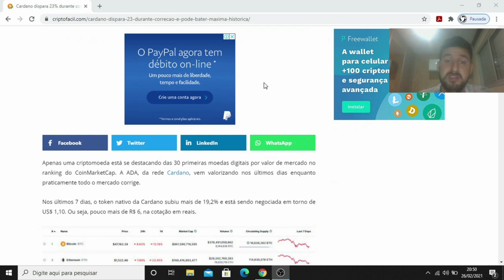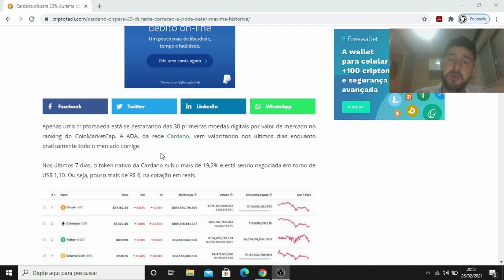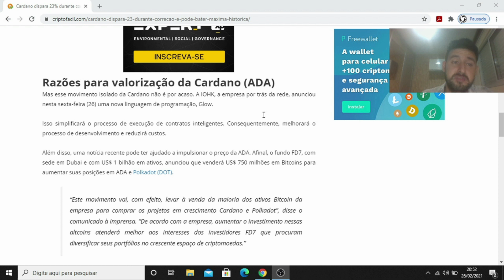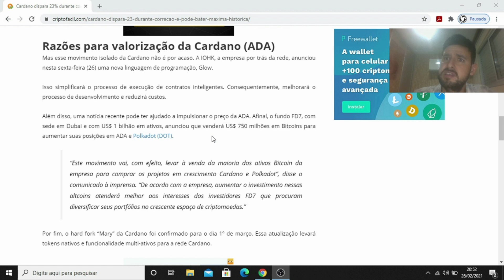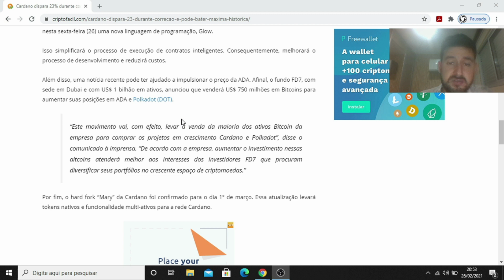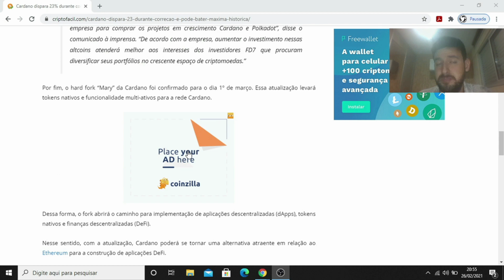Noticias Mercado Cripto: Valorização da Cardano (ADA) #111